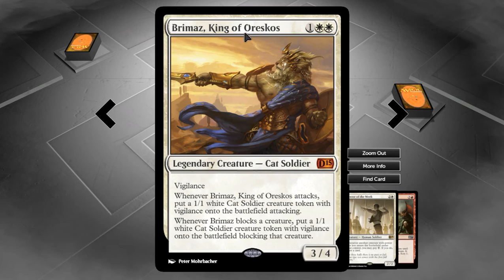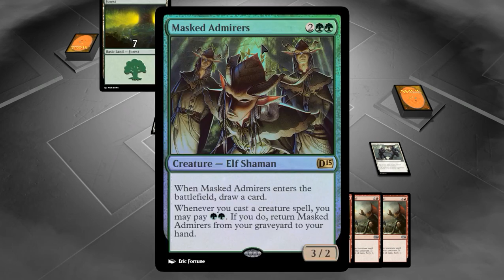The salt is real...: [Just A Fling #1] [MtG Duels 2015]